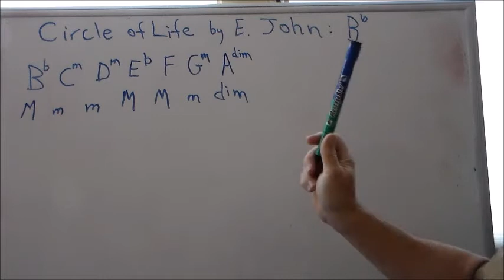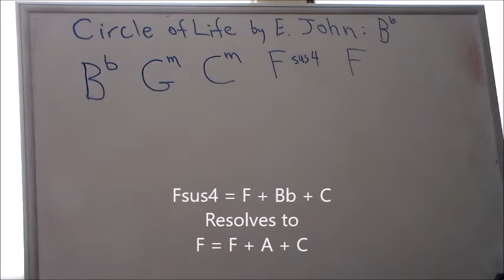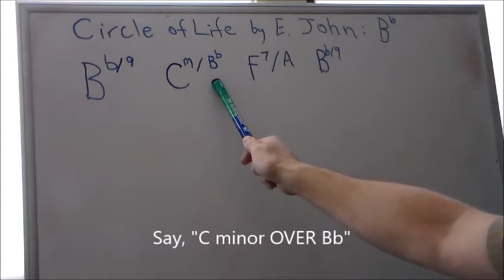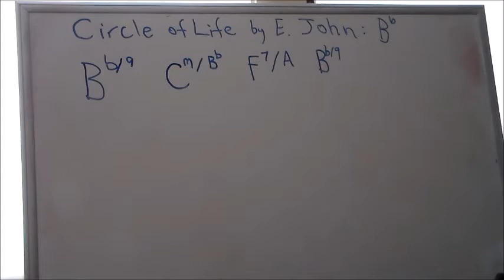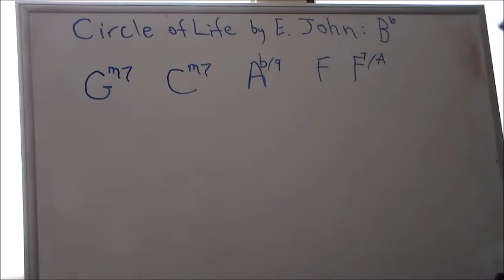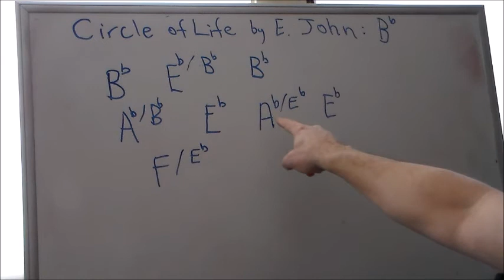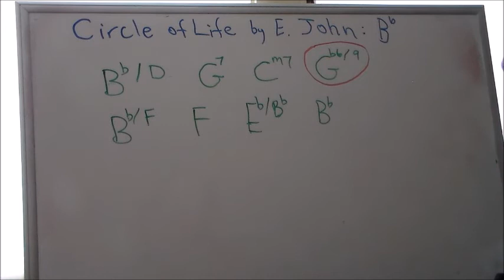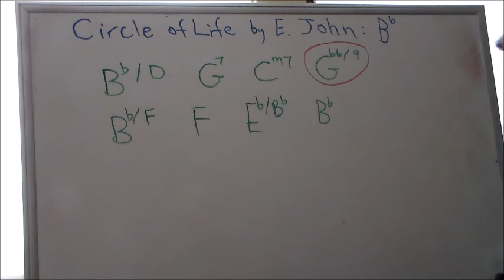Elton John's Piano Tricks Revealed!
Dissecting the genius of Reginald K. Dwight (aka Elton John). Big Hat Tip to 'Chords for you' YouTube channel that has some GREAT videos showing the chords to popular songs. Please let me know (in the comments) if you like chord analyses like this! See my music theory video #19 for help with the diatonic chords (chords that go with a given key signature)